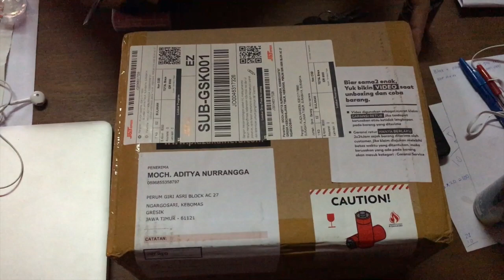Unboxing Kamera Baru !!! Brica B pro Alpha Edition LITE !!!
Halo Guys.

Akhirnya Paketan sampai juga..
waktunya Unboxing Brica B pro AE Lite

Apa aja isinya? berikut ini daftarnya
- B-Pro 5 Camera
- Waterproof Casing
- Handlebar Mount
- Pivot Arm
- Quick Release Mounting
- Tripod Connector
- Base Mount
- Adhesive tape
- Skeleton Casing
- Li-on Battery ( dalam Kamera )
- USB Cable
- Strap

Spesifikasi Lebih Lanjut.. Silahkan Cek di Web Brica

Jangan lupa

Enjoy the video like you enjoy the ride